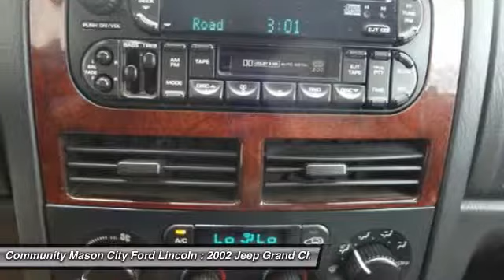2002 Jeep Grand Cherokee Clear Lake Mason City P7810A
2002 Jeep Grand Cherokee Overland - $6788

In Good Shape. Sunroof, Heated Leather Seats, 4x4, Premium Sound System, Dual Zone A/C, Multi-CD Changer, LEATHER LOW-BACK FRONT BUCKET SEATS, 5-SPEED AUTOMATIC TRANSMISSION W/OD, 4.7L (287) SOHC SMFI HO V8 POWER TEC... CLICK NOW! KEY FEATURES INCLUDE: Sunroof, 4x4, Heated Driver Seat, Premium Sound System, Multi-CD Changer, Aluminum Wheels, Dual Zone A/C, Heated Leather Seats Keyless Entry, Privacy Glass, Steering Wheel Controls, Child Safety Locks, Heated Mirrors. OPTION PACKAGES: 4.7L (287) SOHC SMFI HO V8 POWER TECH ENGINE: (STD), LEATHER LOW-BACK FRONT BUCKET SEATS: (STD), 5-SPEED AUTOMATIC TRANSMISSION W/OD: (STD). Overland with Inferno Red Tinted Pearl exterior and Dk/Lt Slate Gray interior features a 8 Cylinder Engine with 265 HP at 5200 RPM*. EXPERTS ARE SAYING: 4 Star Driver Side Crash Rating. 5 Star Passenger Side Crash Rating. Approx. Original Base Sticker Price: $37, 300*. Pricing analysis performed on 10/6/2014. Horsepower calculations based on trim engine configuration. Please confirm the accuracy of the included equipment by calling us prior to purchase.